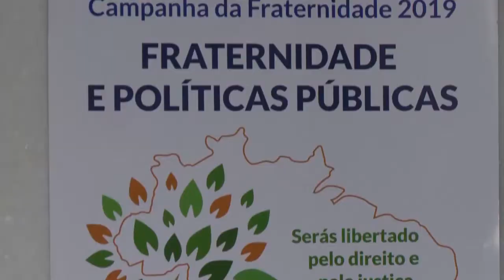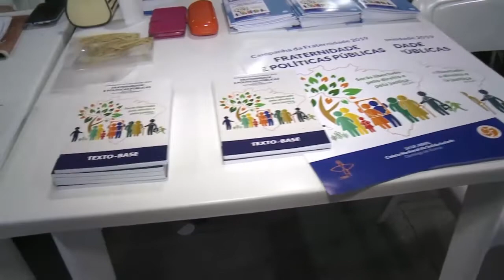Campanha da Fraternidade tem inicio 6 de março - JCTV - 18/02/19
A arquidiocese do Rio de Janeiro promoveu um seminário de apresentação da Campanha da Fraternidade, que acontece anualmente em todo o Brasil e neste ano vai ter início no dia 6 de março.